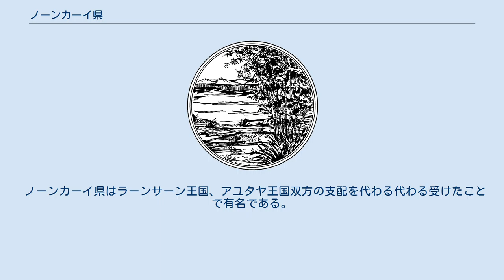ノーンカーイ県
ノーンカーイ県（ノーンカーイけん、タイ語:จังหวัดหนองคาย）はタイ・東北部の県（チャンワット）の一つ。
サコンナコーン県、ウドーンターニー県、ルーイ県、ブンカーン県と接しラオスと接する。
日本語標記ではノンカイ県、ノンカーイ県とも言う。
 2011年3月23日に、旧ノーンカーイ県が新ノーンカーイ県とブンカーン県に分割された。
 ノーンカーイ県はコーラート台地に位置する。
メコン川に接しそれがラオスとの国境にもなっている。
ノーンカーイ中心部からは 25km 離れたところにヴィエンチャンが位置し、県庁所在地からはタイ＝ラオス友好橋がかけられており、陸路によってラオスに行くことが出来る。
ちなみにノーンカーイ県民の場合はビエンチャンへ行くのにビザがいらず、船によって簡単な手続きを踏んで越えることが出来る。
 ラオスの首都ヴィエンチャンに近く、気候もかなり似ている。
12月が一番涼しく、乾季の終わりである4月は一番暑い。
雨季は5〜9月までで、特に8月は雨が多くなる。
 ノーンカーイ県はラーンサーン王国、アユタヤ王国双方の支配を代わる代わる受けたことで有名である。
 県章 県は9の郡（アムプー）に分かれ、その下に62のタムボン、705の村（ムーバーン）がある。
 3,4,6,9-13は、2011年3月23日にブンカーン県に分割された。